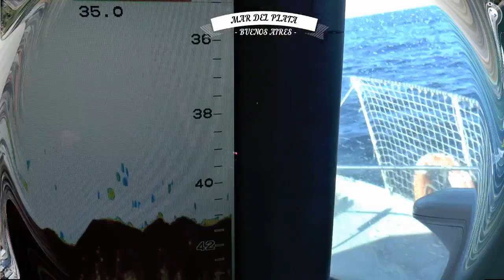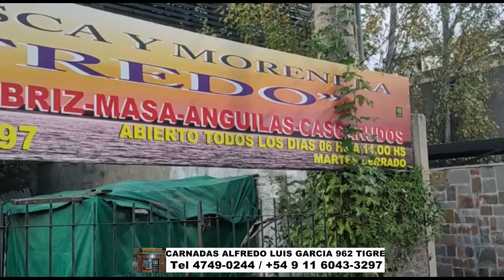DELPESCADORTV457. MATUNGOS EN HUDSON. VARIADA EN MAR DEL PLATA. CARPAS EN BERISSO